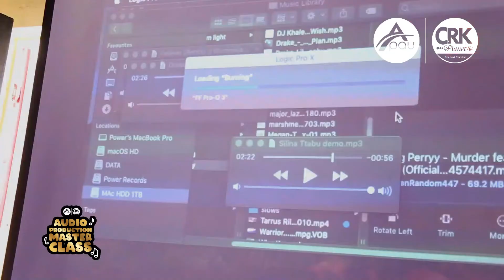Audio Production Masterclass - Arranging songs in Logic Pro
Audio Production Masterclass.
Arranging songs in Logic Pro is what kickstarted the Masterclass. Next session will be on Sunday next week.